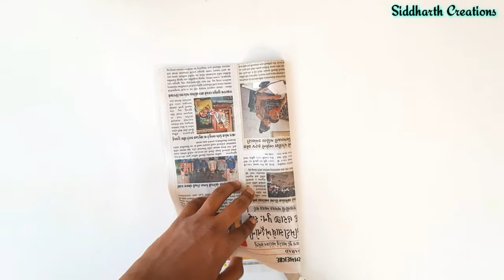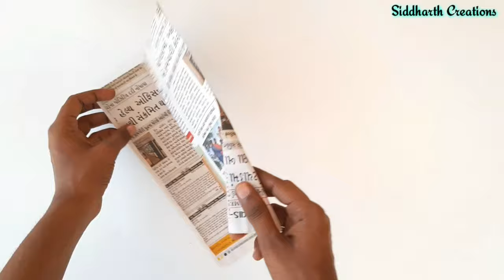how to make bey blade , cardboard toy making , best spinning toy , best newspaper toy , Easy project